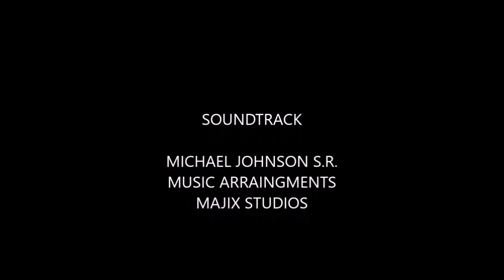Michael's Entertainments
Any worldwide news, cultural activities, music, dancing sports,politics,envirimental changes worldwide.